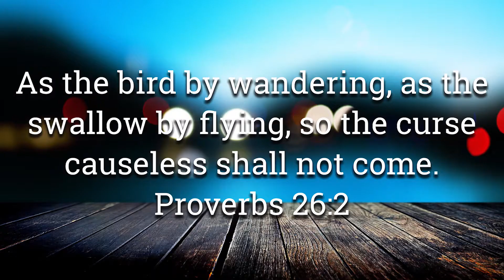Moments of Prayer